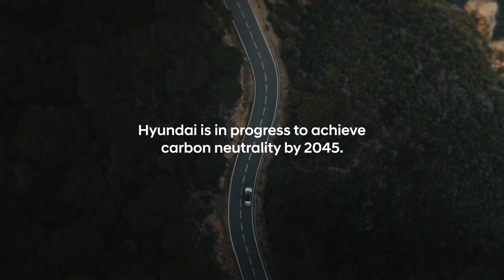Hyundai - brand film